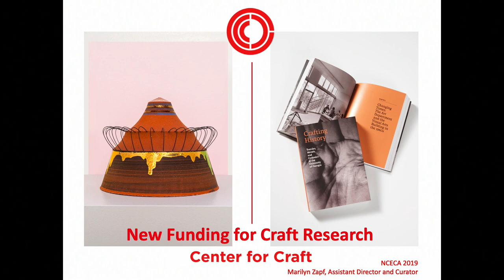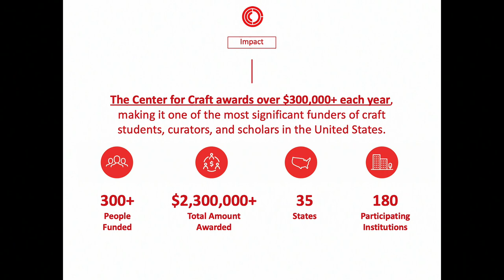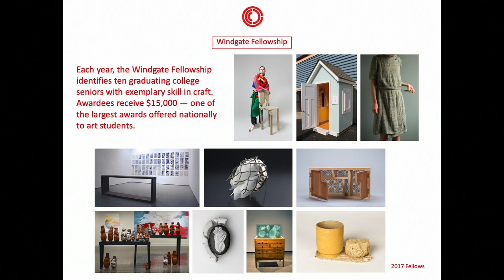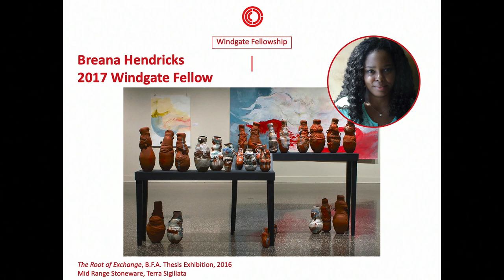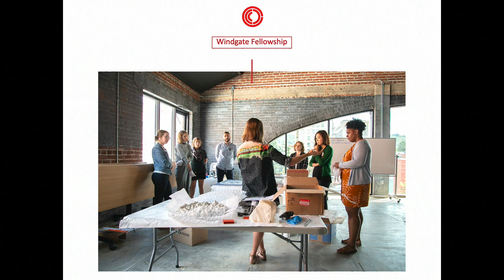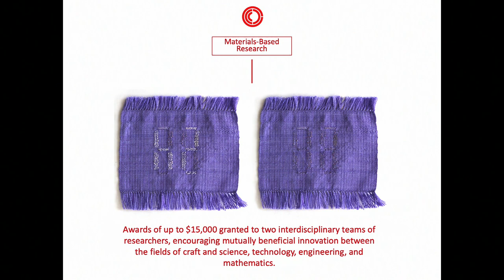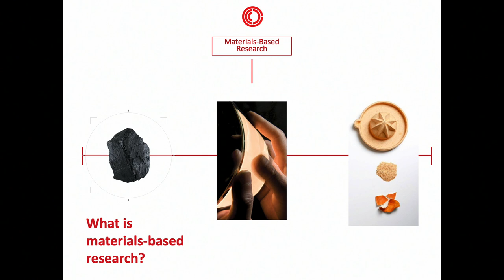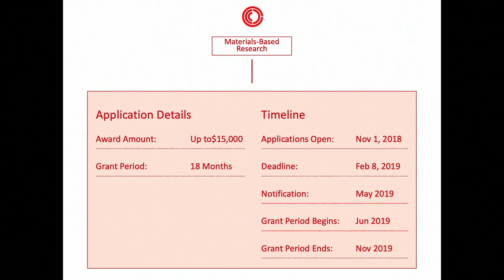New Funding for Craft Research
Presentation given at the annual conference for the National Council on Education for the Ceramic Arts in 2019 held in Minneapolis, MN.

Presentation by Marilyn Zapf

Since 2002, the Center for Craft has supported the work of craft practitioners, annually awarding over $300,000 each year. Come learn about new grant opportunities to fund artist-driven craft research in the United States, including the Materials-Based Research and Practice-Based Research Grants.